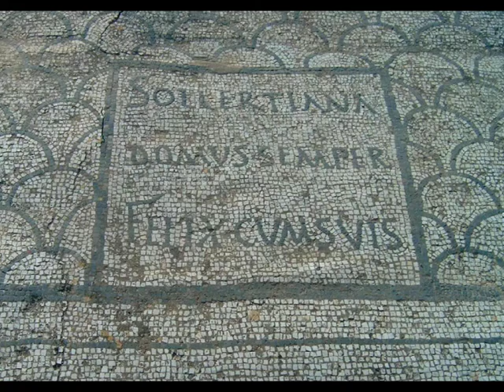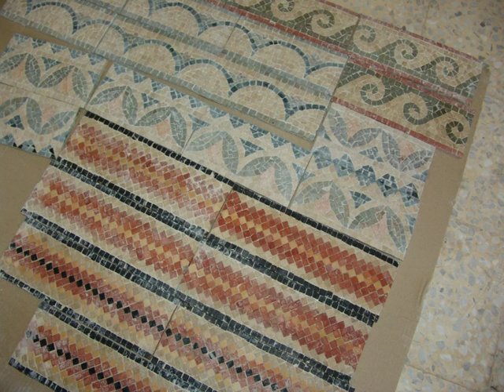Mosaic - Mozaïek DEF NL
mosaic
Roman mosaic
Mozaïek
Marble
Swimmingpool
Decoration